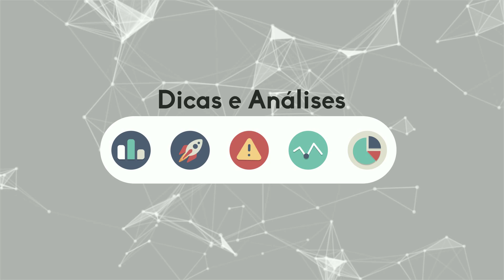URGENTE: WhatsApp Pay e Cielo podem retomar a parceria, reconsidera o CADE!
Por meio de uma nota técnica, o CADE revogou a proibição e permitiu novamente a parceria.
✅ Link p/ Meu Curso Bitcoin para Iniciantes
APOIADORES:
KriptoBR - Trezor HardWallet - Pronta Entrega no Brasil